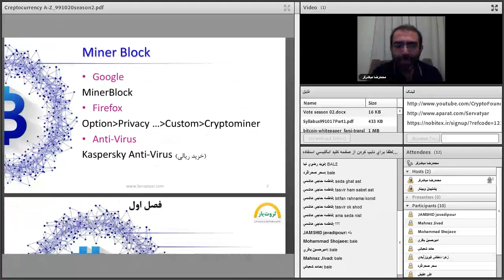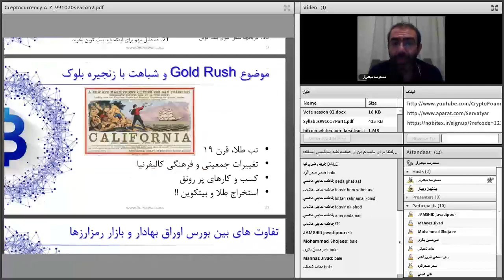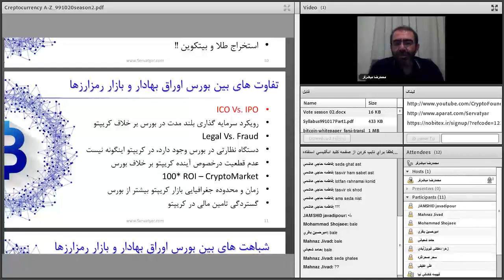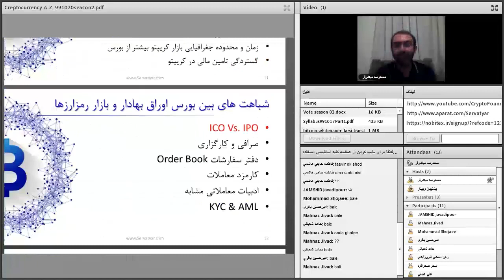صفر تا صد ارزهای دیجیتال | دوازدهم از هشتاد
فهرست
00:00 شرایط رشد و اصلاح بیت کوین
02:09 ایمن سازی کامپیوتر در مقابل ماینرهای دزدکی
02:33 داستان گلد راش طلا و بیت کوین
03:45 تفاوت بازارهای بورس و ارزهای دیجیتال
12:24 شباهت بازارهای بورس و ارزهای دیجیتال - ادامه در ویدیوی بعدی

Reference:
1- مطالعات شخصی و تجربه معامله گری